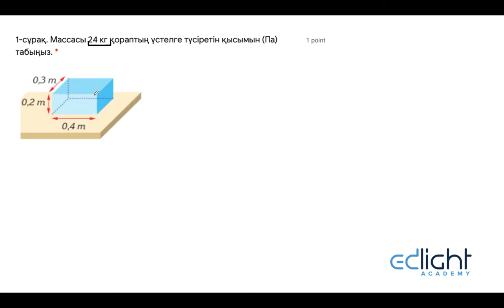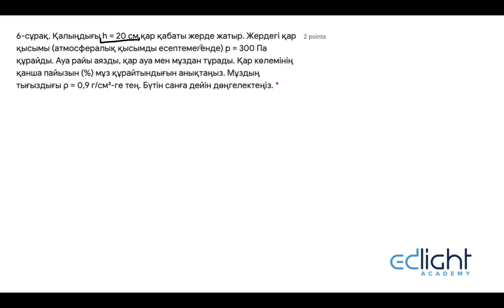11-Физика(қаз). Емтихан шешуі. Қысым. Сұйықтық қысымы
11-Физика(қаз). Емтихан шешуі. Қысым. Сұйықтық қысымы